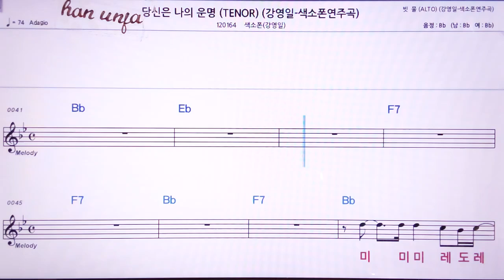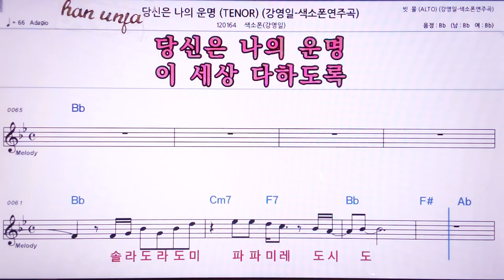💖당신은 나의 운명//(가사 계명 동시 표시)/강영일 색소폰 👍MR,노래방, 악보, 코드,Karaoke With Sheet Music